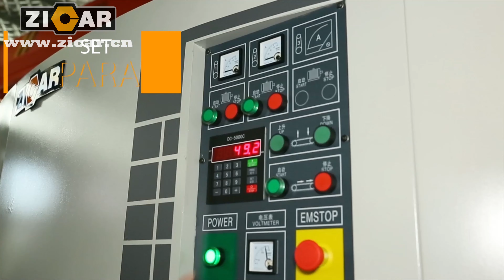ZICAR Sander machine R-R1000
1.Imported cutter roller, roller and the thickness of soft rubber (or a combination of sand,sand polishing process frame) Of the first plane, high eficiency and energy saving;
2.The back plate to avoid casting device, in the process of rebound.